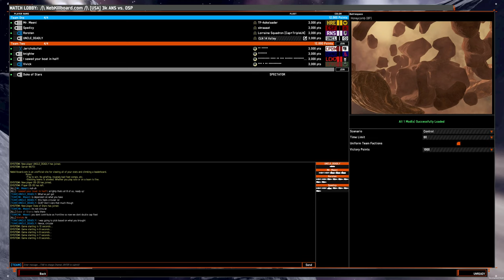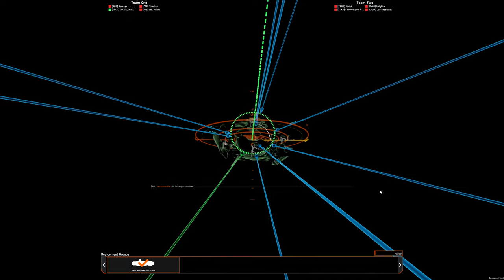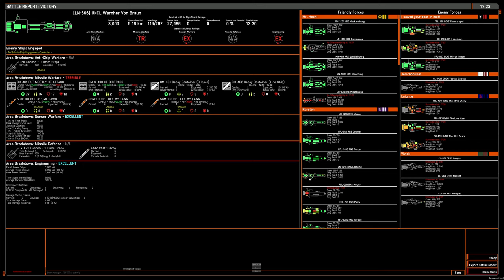4v4 game: OSP container liner on Honeycomb